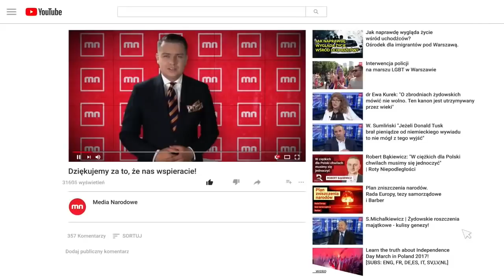Historycy KŁAMIĄ o "kampanii wrześniowej" 1939! roku | prof L. Wyszczelski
Ekskluzywna rozmowa na temat mitów klęski 1939, które bezrefleksyjnie są powtarzane i promowane przez historyków z tytułami naukowymi także dzisiaj. Komu zależy na powtarzaniu mitów i kłamstw lub fabrykowaniu nowych opowieści z mchu i paproci? Rozmowa z badaczem wojskowości II RP prof. L.Wyszczelskim. Odważna i niepoprawna, B.Różycki jest także pasjonatem tego okresu.